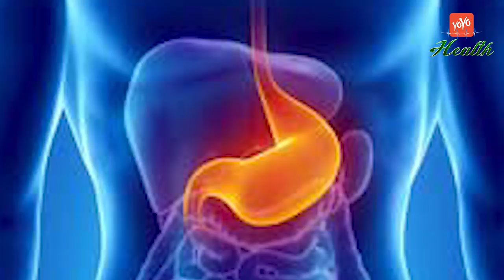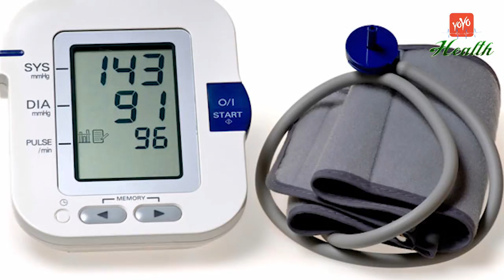రోజూపరగడుపునే గ్లాస్ మజ్జిగతాగితే | Amazing Health Benefits Of Buttermilk In Telugu | YOYO TV Health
Amazing Health Benefits Of Buttermilk In Telugu | YOYO TV Health
రోజూపరగడుపునే గ్లాస్ మజ్జిగతాగితే

Helps To Lose Weight
How do you lose weight but still not feel dehydrated and weak? Buttermilk offers nutrition and enzymes needed by the body without the calories and fat found in dairy products such as milk, yogurt and cheese and so on. Drinking it regularly makes sure you remain hydrated and energetic. It provides proteins, vitamins, minerals, calcium, potassium, magnesium and other enzymes required to maintain energy levels. It is a very helpful drink that satisfies hunger, thereby being the perfect drink for people yearning to lose weight. The satiation prevents people from binge snacking or eating unhealthy junk food.
Buttermilk Is Used For Skin Care And Cosmetics
Another benefit of drinking buttermilk is to keep the digestive tract healthy and this reflects in the skin. With no toxins present in the body, the skin will be smoother and zit-free. It also moisturizes the skin, giving it a natural glow and improves elasticity. A buttermilk bath is also very relaxing and soothing. To avail the benefits of buttermilk, it is not necessary to drink it at all. It provides several benefits to the skin and as it is rich in probiotic lactic acid; it is one of the pest peel-off facial masks you can use. It is used for exfoliating skin, brightening it and as well as making it soft. It can also be useful to treat freckles. So now you can go in the sun without worries! It is a great facial wash or mask for preventing premature aging. Regular use of buttermilk helps tighten the skin and keeps it wrinkle-free and youthful. Spots and other blemishes are controlled and get diminished in time with regular use of buttermilk because of the astringent properties of lactic acid. A mixture of honey and egg can enhance the benefits of using buttermilk. It helps remove sun tan and gives a glow to the skin. Buttermilk with avocado and honey makes a nutritive hair mask. Apply it once a week to make your hair smooth and silky.
Raises Immune Levels By Warding Off Illnesses
This drink is rich in lactic acid bacteria. This bacterium boosts the immune system and helps the body fight off detrimental pathogens present in everyday foods. Many benefits of buttermilk are related to keeping illnesses at bay by acting on bacteria. As it has almost half the amount of calories than whole milk and also significantly lower fat content, it can be consumed without hesitation by weight watchers, those suffering from obesity related issues and diabetes.
Natural Therapy Against Ulcers
Several case studies have been documented to prove that drinking buttermilk is a natural therapy against ulcers. As buttermilk helps neutralize acids in the stomach by coating the stomach lining, it prevents heartburn and keeps the acids from moving up into the oesophagus. This drink is great for people suffering from GERD. Overall, because of its cooling effect, ulcers too are prevented from erupting.